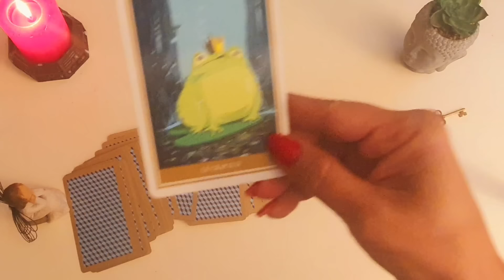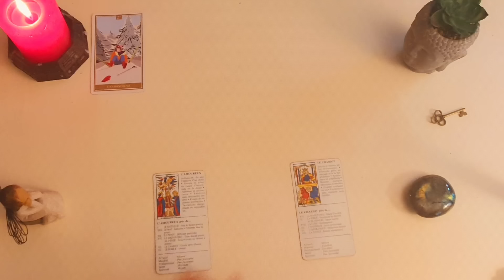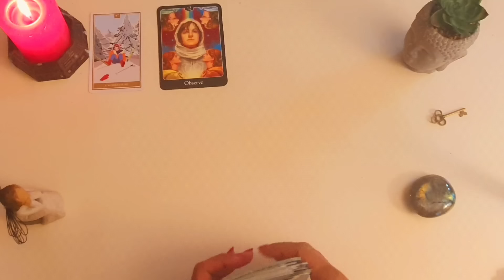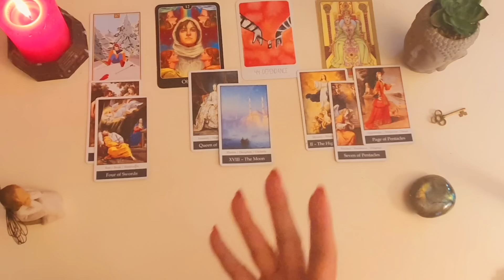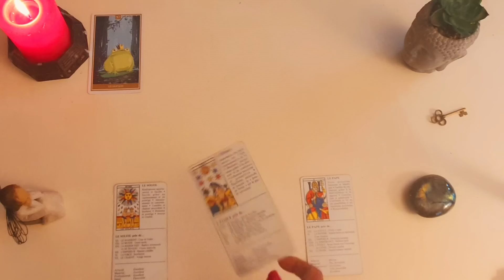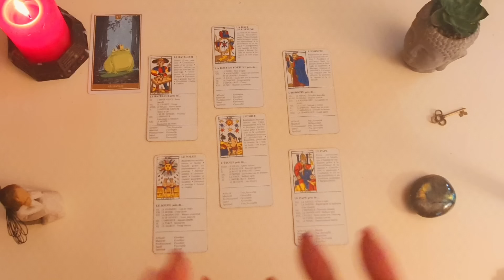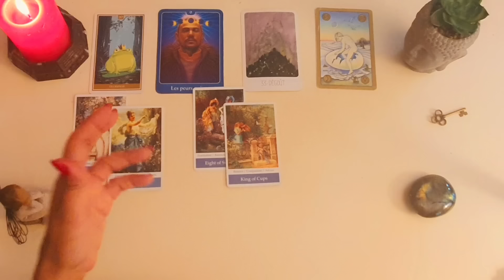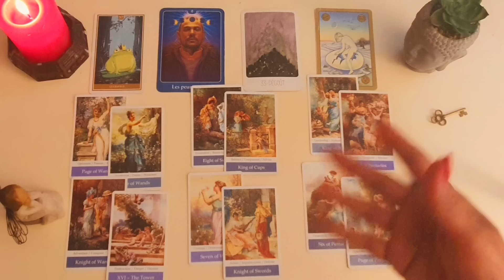مو به مو بهت میگم چی تو ذهنش میگذره - فال احساسی بدون زمان